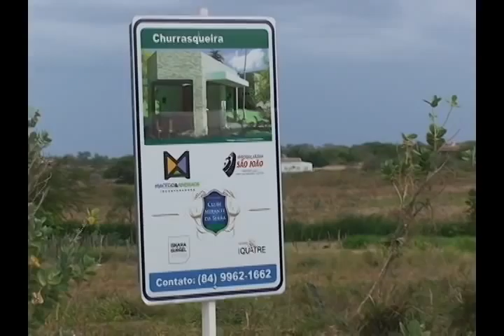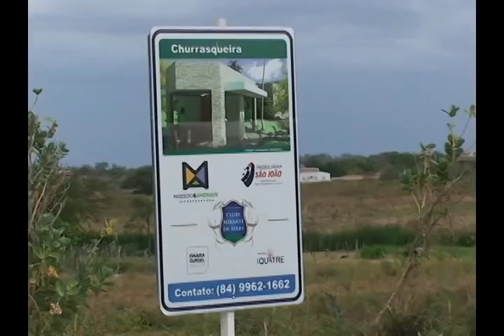BENÇÃO DO CONDOMÍNIO CLUBE MIRANTE DA SERRA EM CAICÓ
BENÇÃO DO CONDOMÍNIO CLUBE MIRANTE DA SERRA EM CAICÓ EM 18 DE DEZEMBRO DE 2013. TV UNIÃO - CARDOSO SILVA.